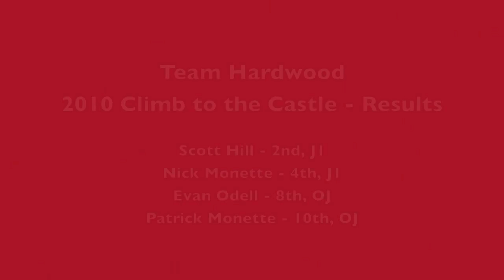Team Hardwood @ "Climb to the Castle" Rollerski Race, Whiteface Mt, Wilmington, NY - Oct 8, 2010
Members of Team Hardwood competing in the 4th Annual "Climb to the Castle" Rollerski Race, Whiteface Mt, Wilmington, NY - Oct 8th, 2010. The race takes place on a 5 mile long road with and average uphill grade of 8%. There are no flats and no downhills. This race attracts many of the top cross country ski, biathlon and nordic-combined athletes in the U.S. This video shows the Men's race.